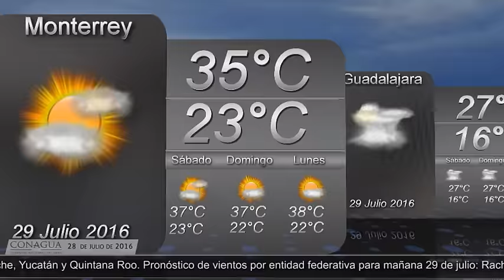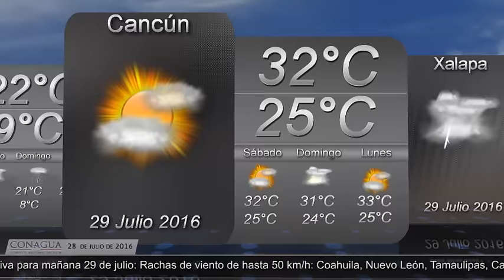28 de julio de 2016 1900h Pronóstico del Tiempo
28 de julio de 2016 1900h Pronóstico del Tiempo